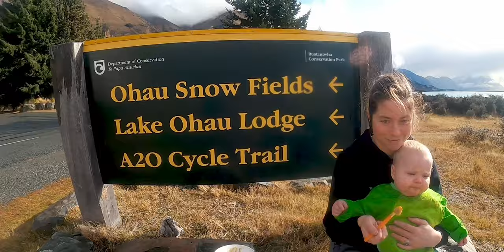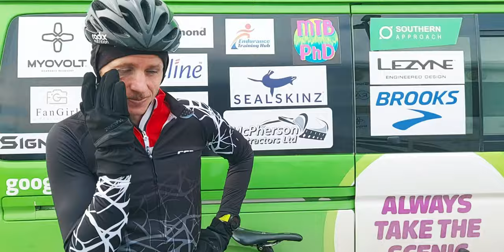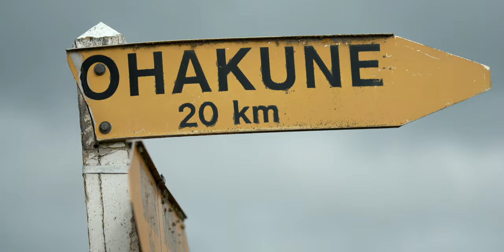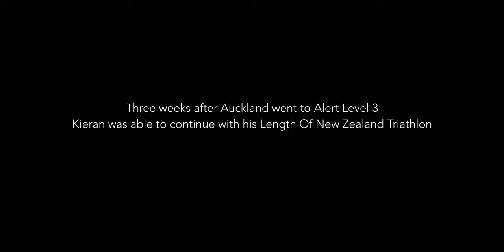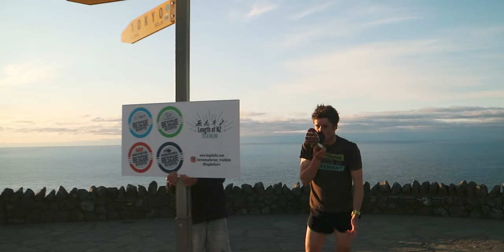Length of NZ Triathlon Documentary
Kieran McPherson becomes the first person to triathlon the length of NZ to raise money for the Philips Search and Rescue Helicopters.